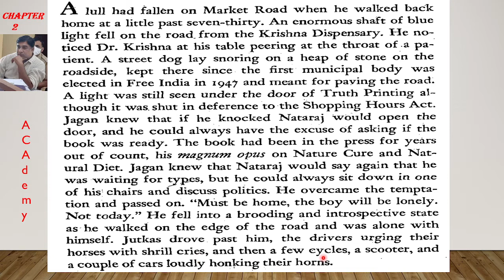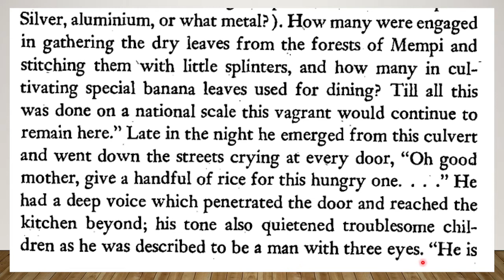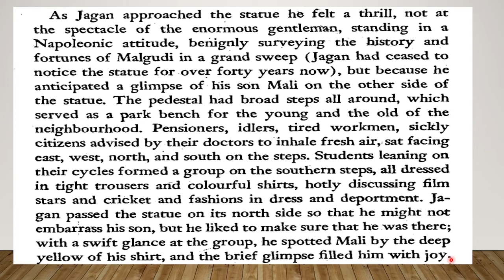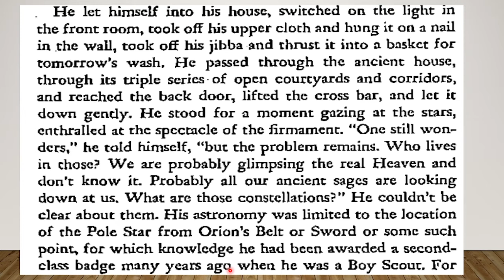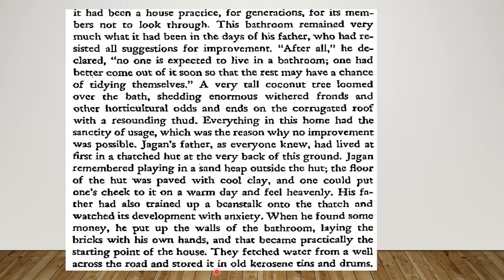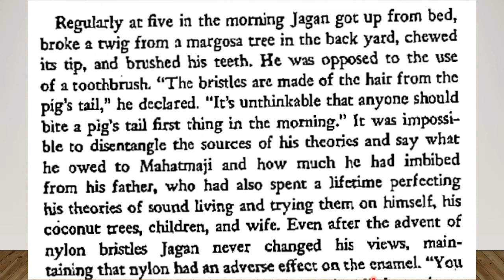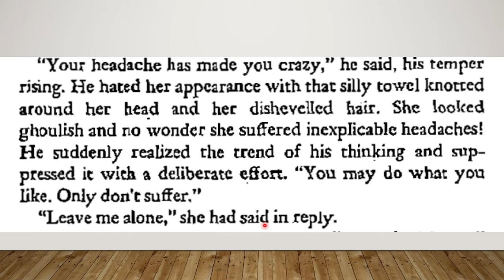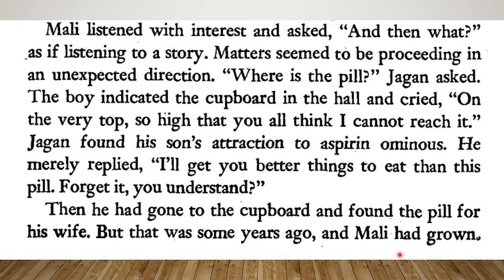vendor of sweets text part 2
RPSC first grade english lecturer , NET Pre PHD etc